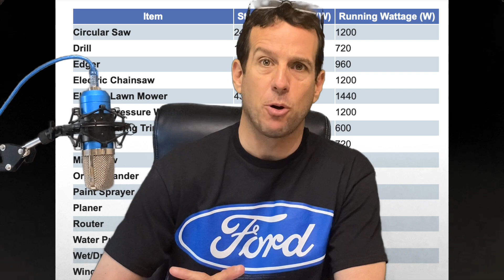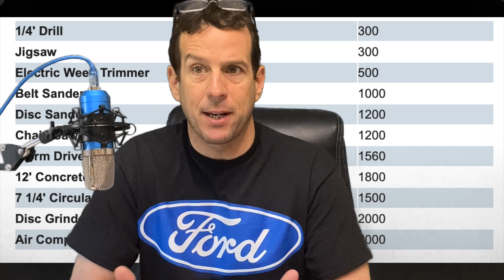Tesla Cybertruck or Ford Lightning? The best contractor work pickup truck. EP 6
Life long ford owner.   10 years of EV experience.   Contractor.  My views going down the line of features and specs.

In my view the Cybertruck out performs the Ford lighting in every category.  A contractor would be far better served with a Cybertruck.  More truck for less money.  Better range too!